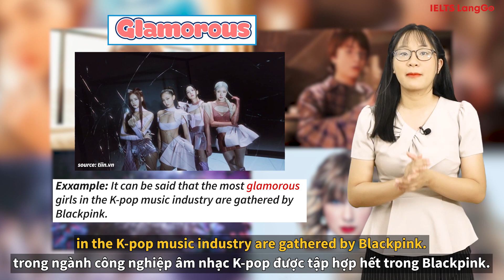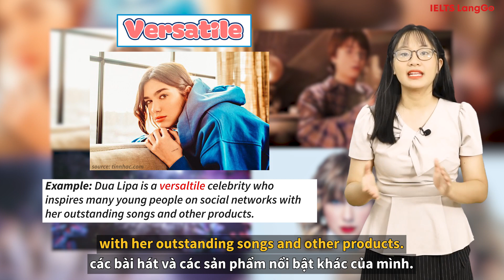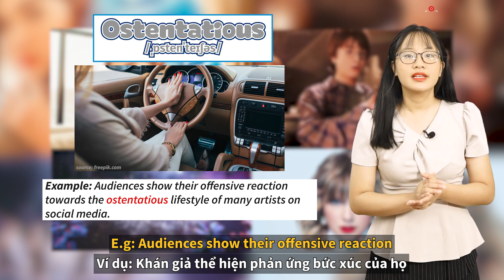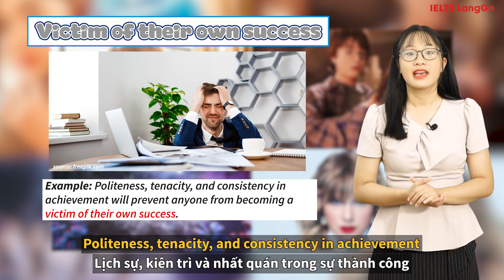Tự học IELTS VOCABULARY: Bộ từ vựng hữu ích chủ đề: CELEBRITIES - IELTS LangGo